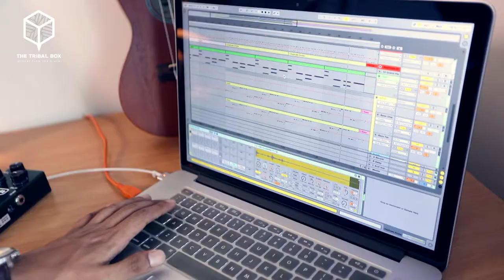The Melodic Bond of Purnet Moirangthem and his Guitar Strings | Full movie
Learn|Grow|Inspire We live in a time where music is not considered a serious profession, it is looked at as a hobby that someone picked up during their summer vacations. But for a few, music is much more than that. For them, no matter where they go or get any number of degrees, or make a million dollars a month, nothing other than music can truly make them happy or fulfilled. Meet Purnet Moirangthem a super talented musician who finally found his path to happiness.